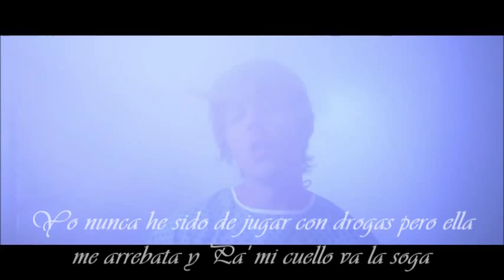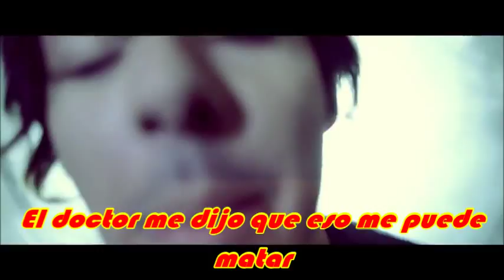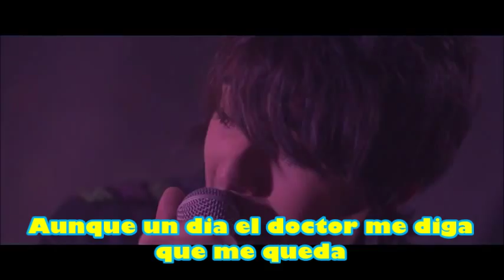DANNY FORNARIS - A MI TAMBIEN (BILIRRUBINA) (VÍDEO CON LETRA)